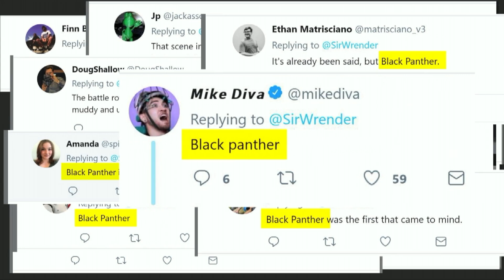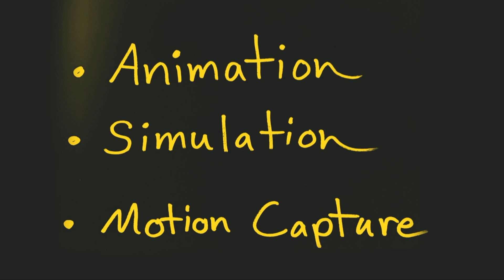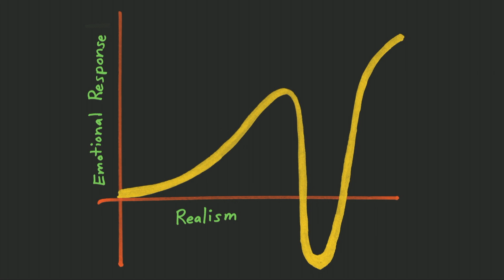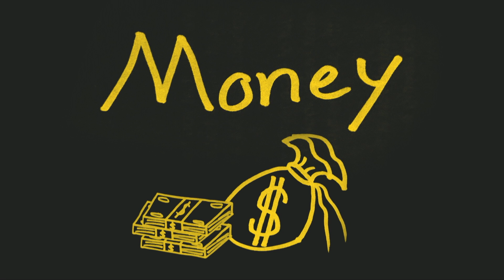Why most visual effects suck--but some don't | Wren Weichman | TEDxPenn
Why can't we stop noticing bad visual effects whenever we go to the movies, even though VFX technology has never been better and film budgets have never been bigger? YouTube star Wren Weichman is an engineer turned self-taught visual effects artist. As a crew member at Corridor, Wren makes cinema-quality videos chock full of eye-popping visual effects. Drawing on the experience of his movie fandom and professional career, Wren details the visual effects pipeline to shed light on how even well-intentioned effects can go wrong and why the very best effects may have the ones you never even noticed at all. As a crew member at Corridor, YouTube’s premier cinema quality channel, Wren Weichman has seen more than his fair share of visual effects. Since their inception, visual effects have constantly grown more prominent in film and other productions, to the point where we can’t stop notic- ing them. Backed by his years of real-world experience in the field, Wren will unpack how and why visual effects are ruining movies but also how the very best effects can be an art form that you may have never noticed. This talk was given at a TEDx event using the TED conference format but independently organized by a local community.